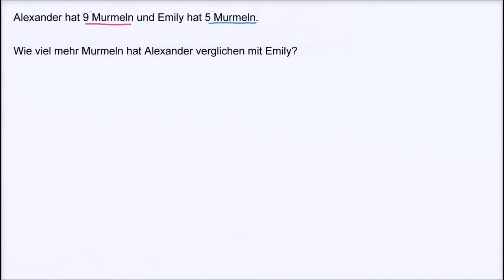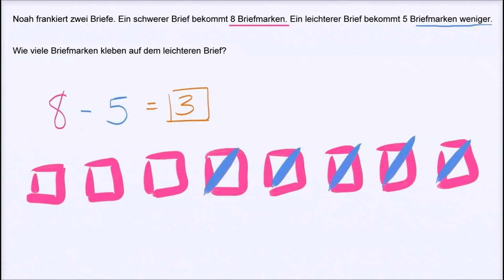Textaufgaben zum Vergleich von Mengen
In diesem Video geht es um zwei Textaufgaben in denen Mengen verglichen werden. Wie viel mehr Mumeln hat Alex verglichen mit Emily? Wie viel weniger Briefmarken kleben auf einem leichteren Brief verglichen mit einem schweren? Hört sich kompliziert an? Ist es aber eigentlich gar nicht. Rechne mit!